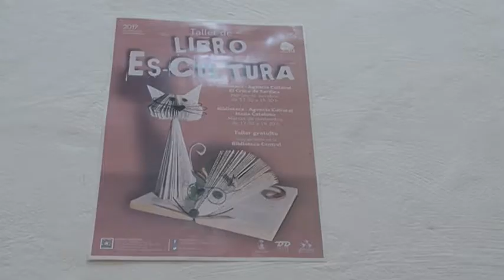INFORMATIVO SANTA LUCÍA WEB - 26 10 2017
Informativo del municipio de Santa Lucía:
1-Celebración del Pleno Ordinario de Octubre.
2-Recepción de la alcaldesa a las hermanas Iballa y Daida Ruano.
3-Actividades por el Día internacional de las bibliotecas.
4-Fiesta de los mayores en los festejos de San Rafael 2017.